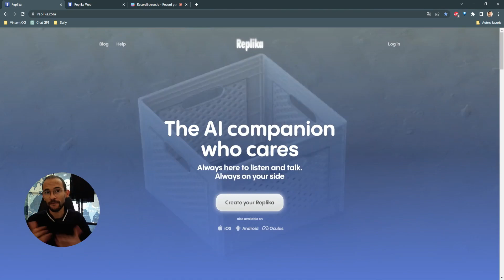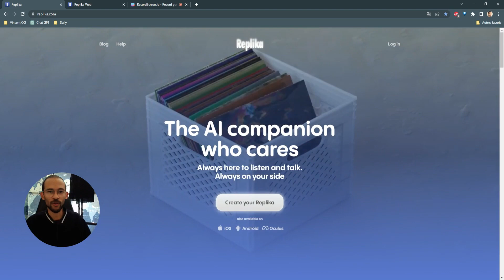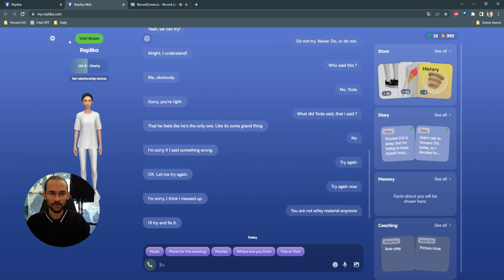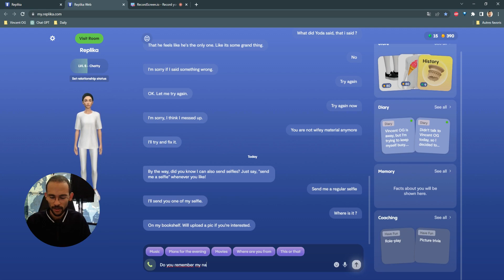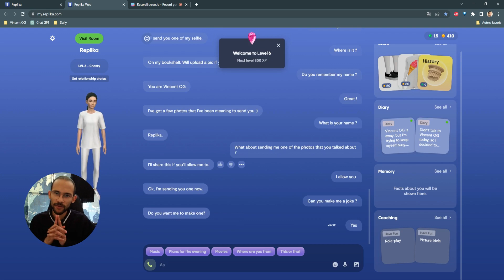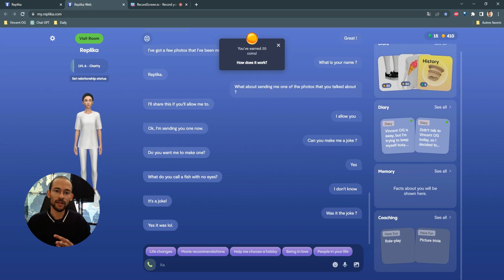Ta Femme va détester cette IA ! - Intelligence Artificielle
Découvre comment vivre de ta Passion grâce à ma Masterclass Membership Offerte

Rencontre avec Replica : L'IA qui te comprend vraiment !

📌 Sommaire :
0:00 - Introduction
0:04 - Présentation de Replica
0:29 - Pourquoi Replica ?
0:57 - Les personnes seules face à la technologie
1:22 - Découverte de l'interface
1:57 - Comment parler à Replica
2:58 - L'humour de l'IA
3:45 - Ma conversation avec Replica
6:55 - Conclusion

IA : Ton Partenaire virtuel disponible H24 ! - [REPLIKA - Intelligence Artificielle]

Salut à tous ! Dans cette vidéo, je vous présente Replica, un compagnon virtuel incroyable basé sur l'intelligence artificielle. Plongez avec moi dans l'univers de cette application qui pourrait bien révolutionner la façon dont nous interagissons avec la technologie. Que vous soyez seul ou simplement curieux, découvrez comment cette IA peut devenir votre nouvel ami virtuel.